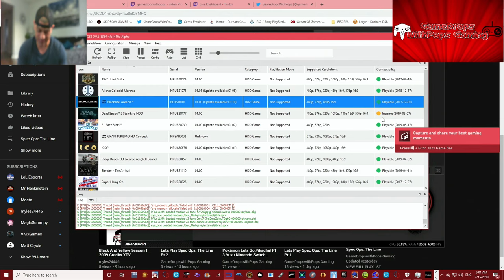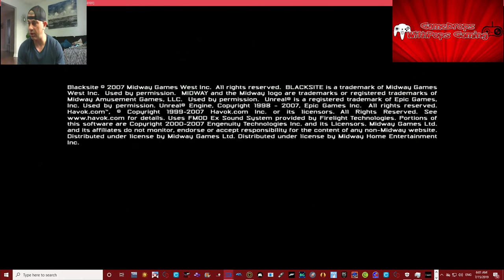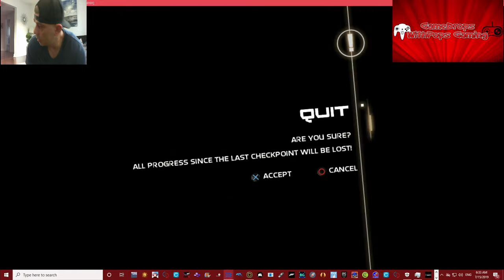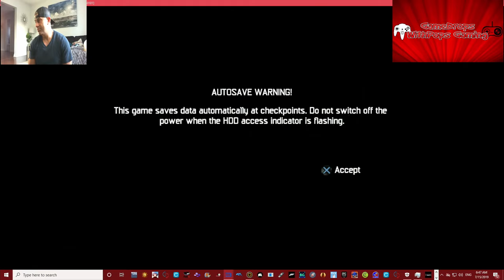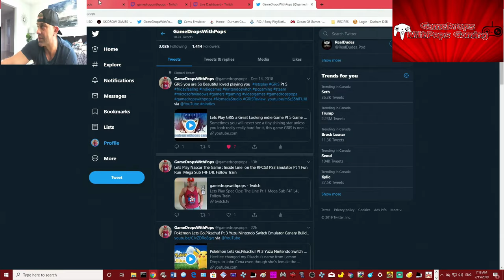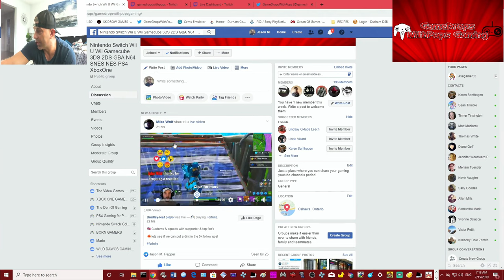Lets Play Blacksite Area 51 on the RPCS3 PS3 Emulator Pt 2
aside from  a few audio glitches and  a screen freeze here and there I still like this game in a weird retro kinda way lol :) Xbox One gamedropspops PSN gamedropspop
Wii U gamedropspops23 Switch friend code is SW-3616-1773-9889 Xbox One gamedropspops PSN gamedropspop